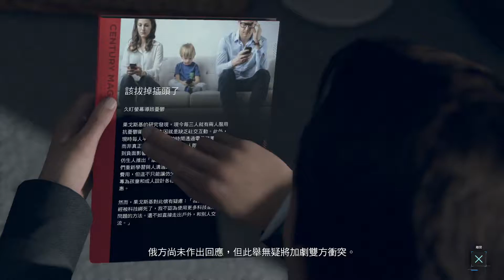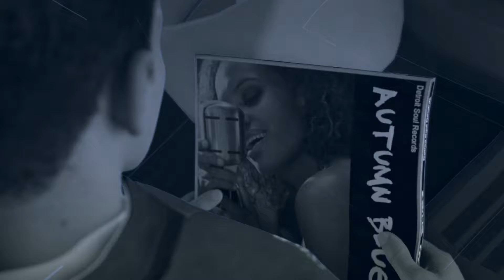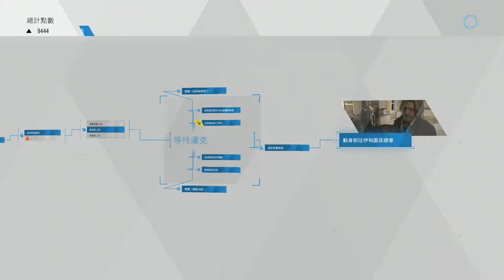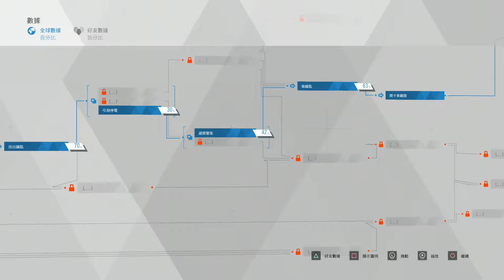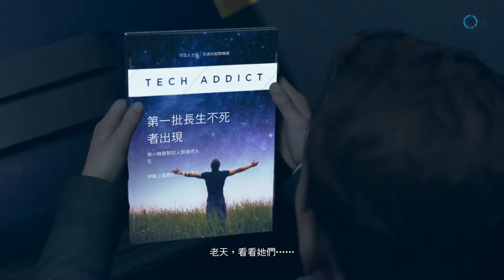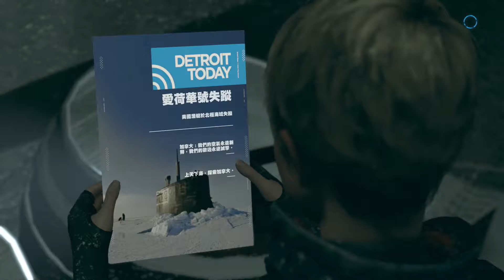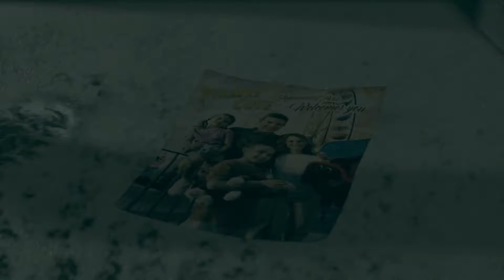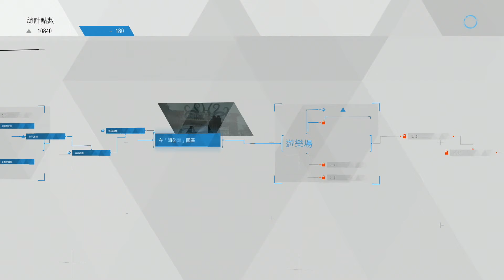Detroit: Become Human #5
《底特律：變人》（英語：Detroit: Become Human，又譯作「底特律：成為人類」）是由Quantic Dream開發並由索尼互動娛樂發行在PlayStation 4平台的冒險遊戲，已於2018年5月25日發售。故事圍繞著3個人形機器人，分別是為了探尋自己新產生的人工意識而逃離僱主的卡菈（Kara），追捕像卡菈那樣的異常仿生人的康納（Connor）和致力解救被奴役的仿生人的馬庫斯（Markus）。玩家所做的決擇會決定3位角色的生死存亡。